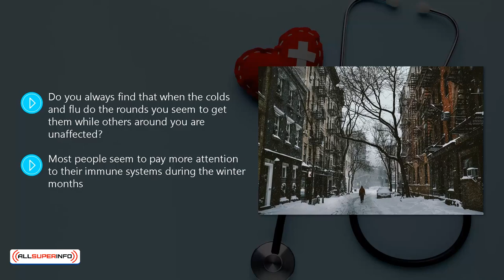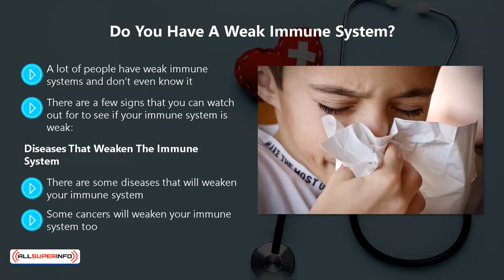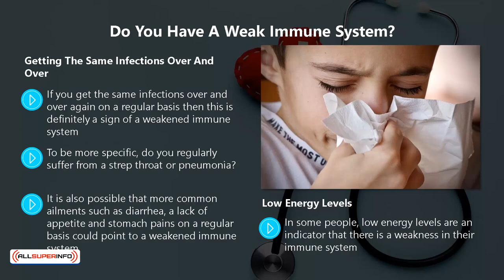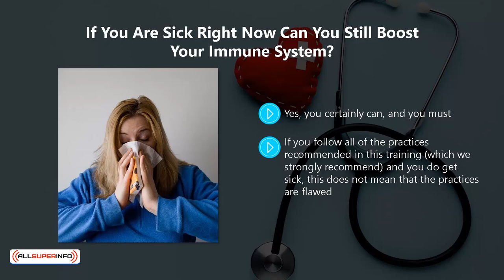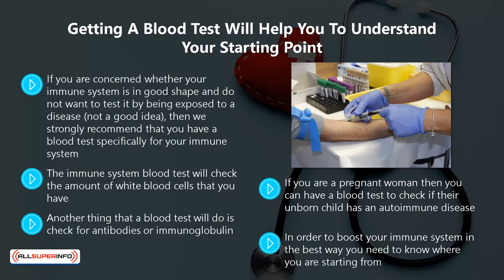Video 1 Why you need to boost your immune system